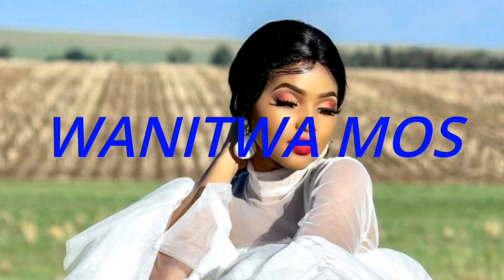wanitwa mos _master kg ft lowsheen & mawhoo ngiyamthanda lyrics